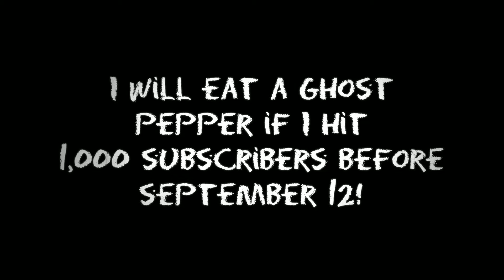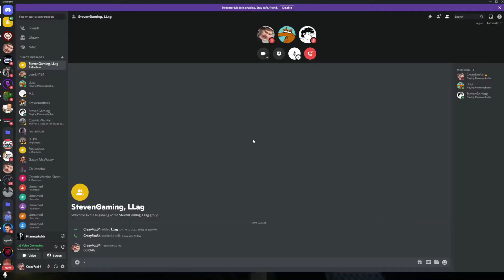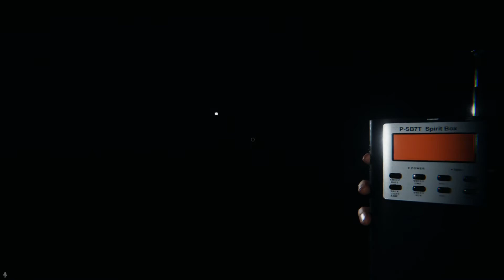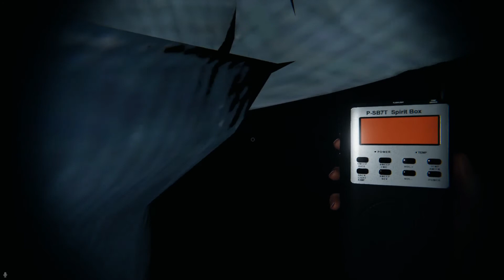Betraying My Friends in Phasmophobia...